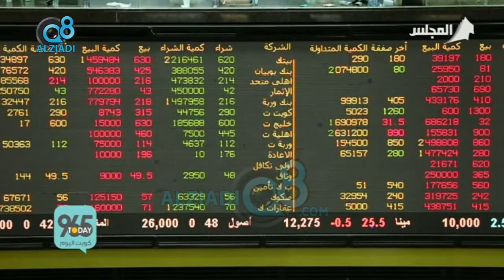لقاء المحلل المالي "ميثم الشخص" في برنامج (كويت اليوم) عن "الإستثمار في البورصة"